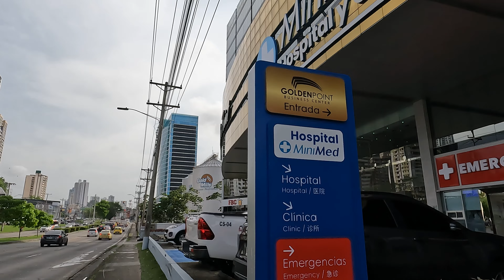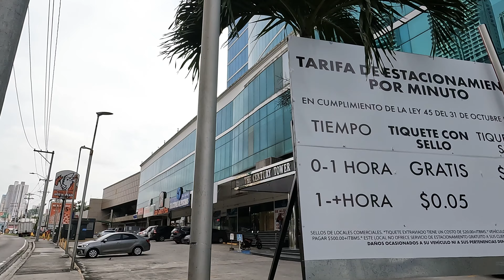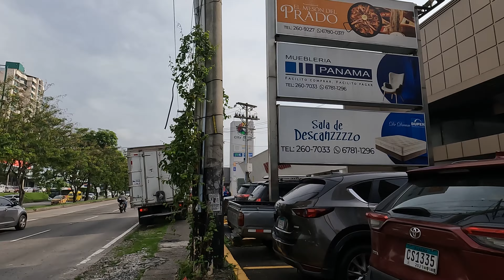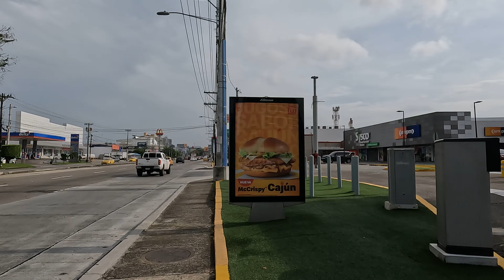🟡 [4K] 🇵🇦 Explora lugares importantes en Panamá | Tumba muerto | Vía Ricardo J. Alfaro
¡Bienvenidos a un nuevo recorrido urbano! Hoy exploramos la Vía Ricardo J. Alfaro, conocida popularmente como "Tumba Muerto" en la Ciudad de Panamá. Descubre la evolución y la importancia de esta vital arteria vial que conecta puntos clave de la ciudad. Desde su dinámica vida comercial hasta sus vibrantes zonas residenciales, acompáñanos en este fascinante viaje por una de las vías más emblemáticas de Panamá.

🔵  If you want to collaborate with the channel, I would really appreciate it.